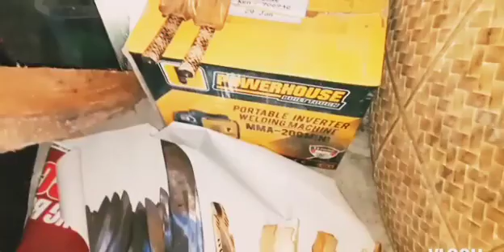simple but terrible knife/kailiyan TV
Philippine knife 🗡️